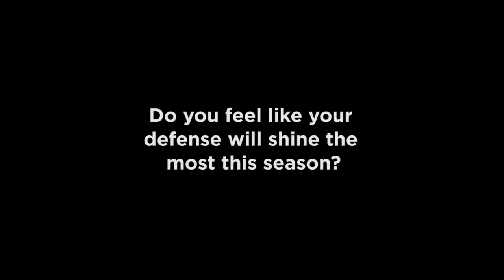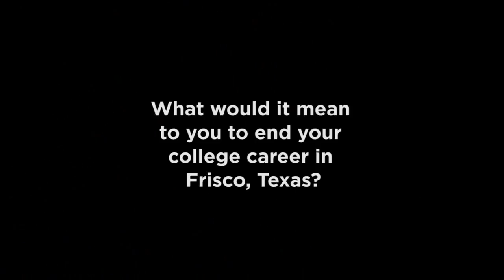Countdown to Kickoff: Montana State | Big Sky Football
Short interview with head coach Rob Ash and linebacker Jody Owens.  Recorded at the Big Sky 2012 Football Media Day.